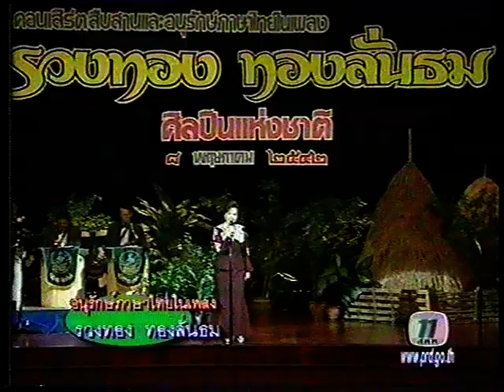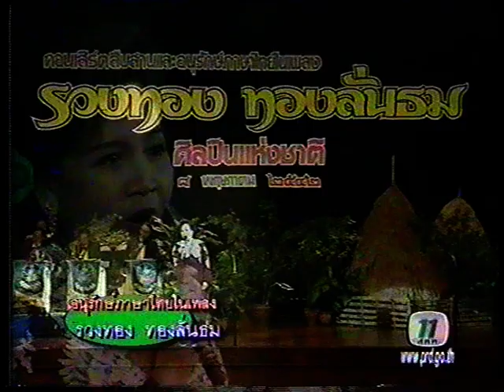กลัวตา โฉมฉาย อรุณฉาน เพื่อการอนุรักษ์